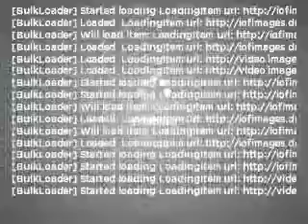2011 Dodge Ram 1500 - Chesapeake VA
Year: 2011
Make: Dodge
Model: Ram 1500
Trim: Laramie Longhorn
Engine: 5.7 liter 8 cylinder 16 valve
Transmission: Automatic
Color: Red
Mileage: 12
Address:
1717 S. Military Highway